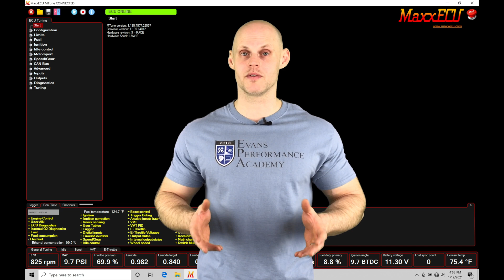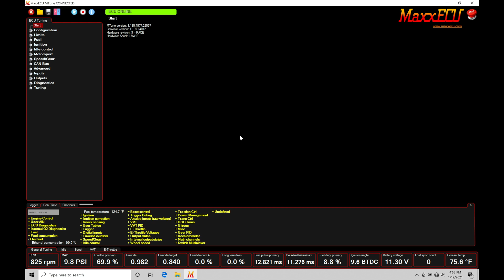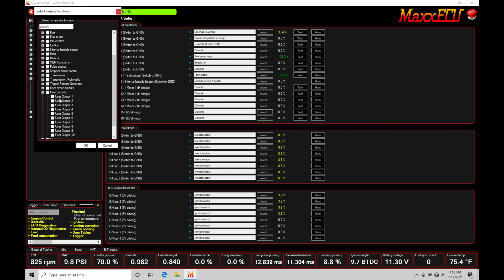MaxxEcu Training Part 41: VTEC Tuning | Evans Performance Academy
MaxxEcu Training Part 41: VTEC Tuning takes an in-depth look at how to integrate the VTEC output activation within the MTune software.  We also explore how to integrate a dual VE fuel table and spark timing table based on VTEC operation.